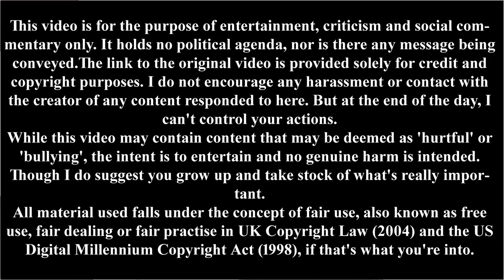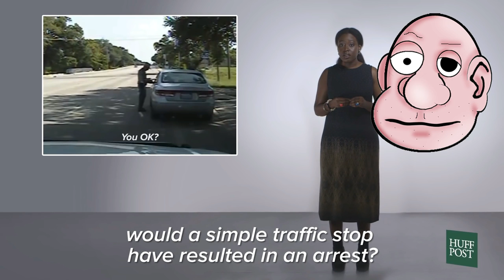HuffPost on White Feminism